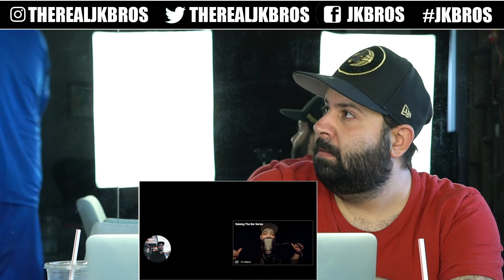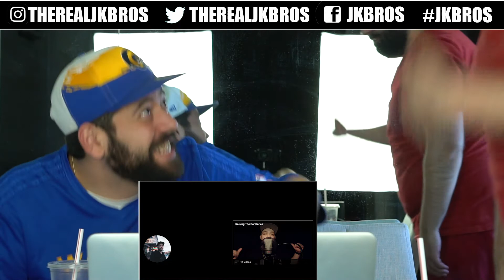Our first time listening to Illmac!! Music Reaction | Illmac - Raising the Bar 1